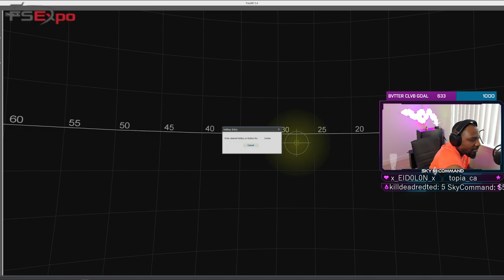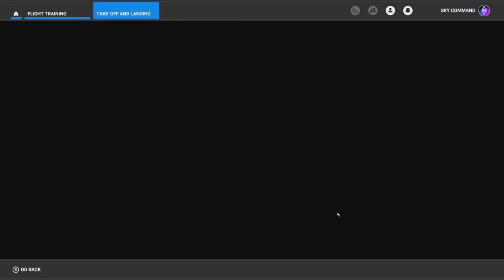Microsoft Flight Sim MASTERY: Grinding Tutorials